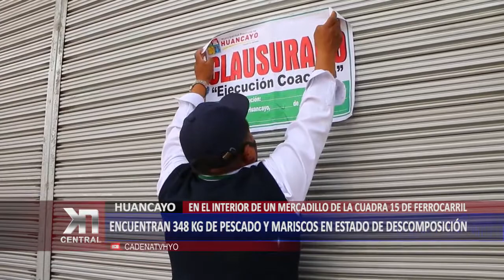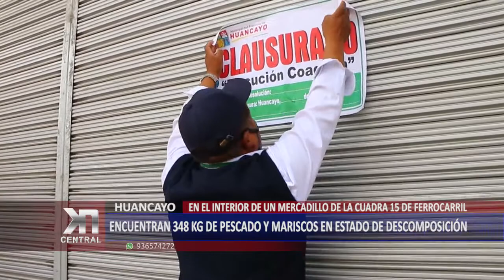HUANCAYO: Encuentran 348 kg de pescados y mariscos en estado de descomposición | KDNA NOTICIAS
En una cámara de refrigeración que despedía olores nauseabundos y en uno de los pasadizos del interior de un mercadillo ubicado en la cuadra 15 de la avenida Ferrocarril, entre los jirones Piura y Cajamarca, permanecía un total de 348 kilos de productos hidrobiológicos en estado de descomposición, por lo que fue sancionado con el 60% de la Unidad Impositiva Tributaria (UIT) y la clausura temporal, la cual se ejecutó inmediatamente.